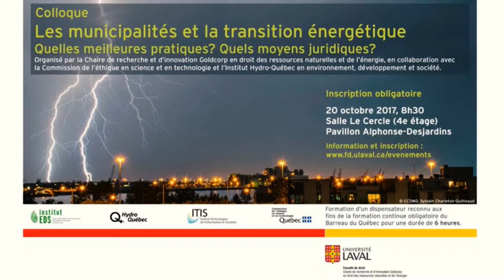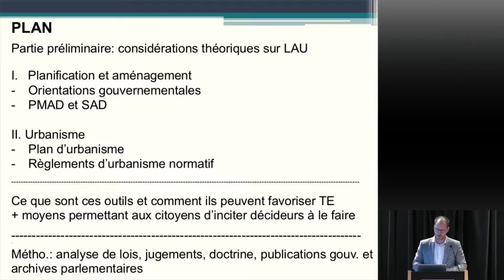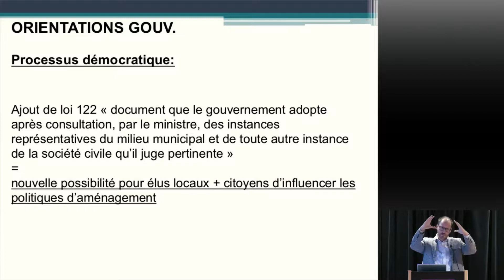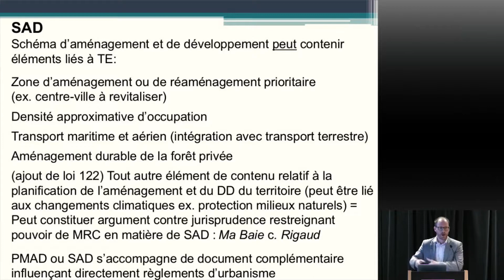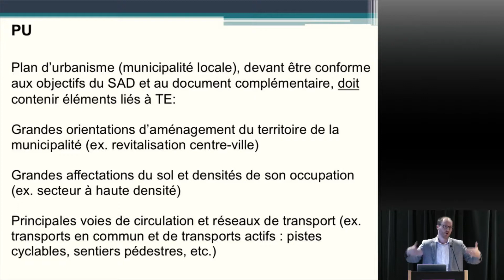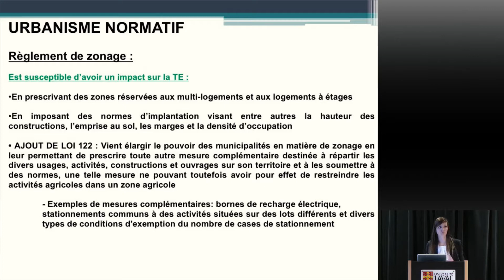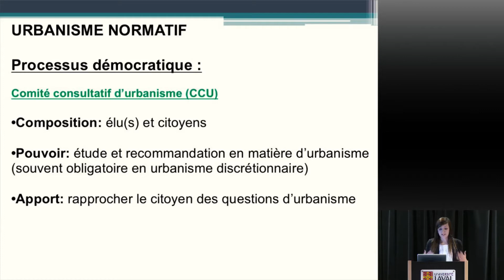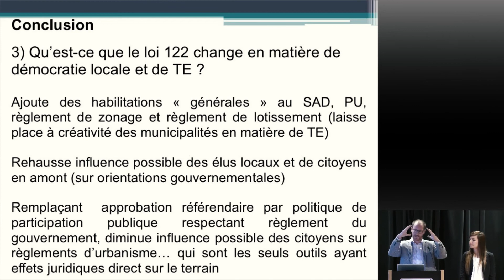Transition énergétique et démocratie locale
Guillaume Rousseau, professeur, et Mélissa Nilsson, étudiante, Faculté de droit, Université de Sherbrooke

Conférence dans le cadre du colloque "Les municipalités et la transition énergétique: Quelles meilleures pratiques? Quels moyens juridiques?", le 20 octobre 2017 à l'Université Laval